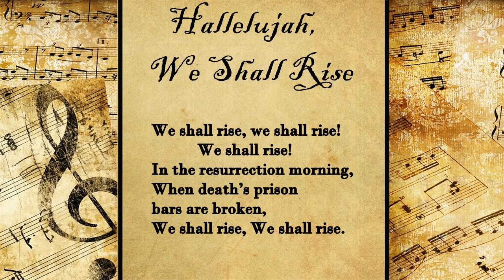Hallelujah, We Shall Risen | Hymn